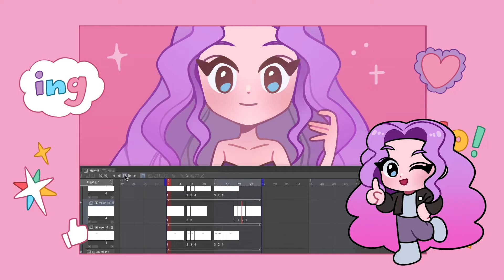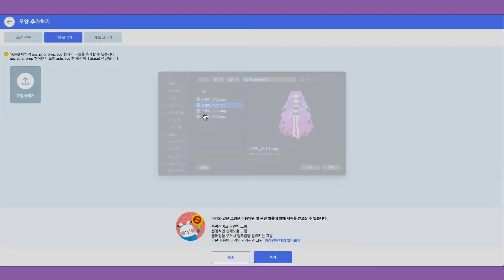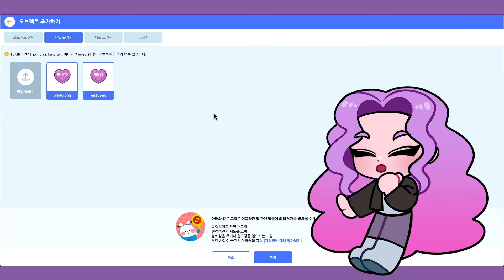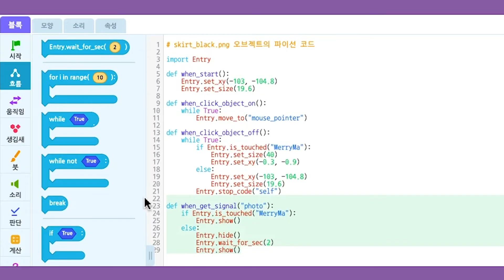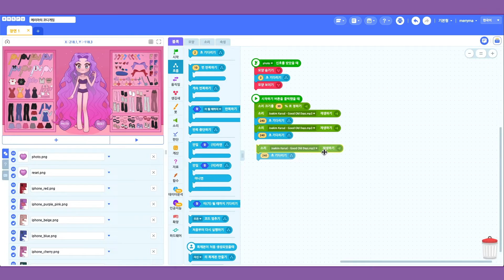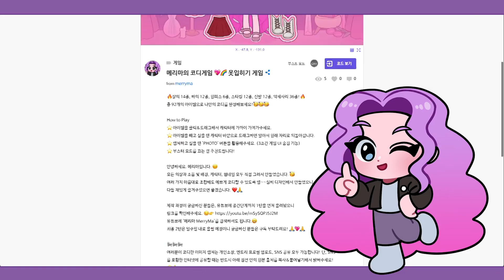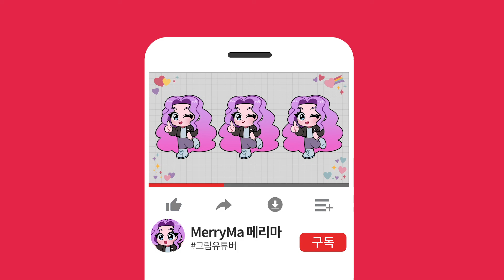추억의 옷입히기 게임 만드는 방법 ! | 엔트리 2탄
💖메리마가 그림 그릴 때 사용하는 프로그램💖
'클립 스튜디오'는 여기 링크에서 무료 체험 할 수 있어요!

오늘은 컴퓨터로 직접 플레이 해보실 수 있는 플래시 게임을 만들어 왔습니다! 😉👍
맨 윗줄 링크를 타고 들어가시면 로그인하지 않고도 게임을 플레이 해보실 수 있어요!
재밌게 즐겨주셨으면 좋겠습니다~ 🥰❤️🥰❤️
저처럼 게임을 따라 만드시고 싶은 분들은 1탄 영상부터 꼭 참고해주세요!🙏

만들면서 궁금한 점이나 피드백이 있다면 댓글로 알려주세요~ 😆

⭐️  한국어 & 영어 자막이 있습니다. CC 자막을 켜주세요!

♫ BGM ♫